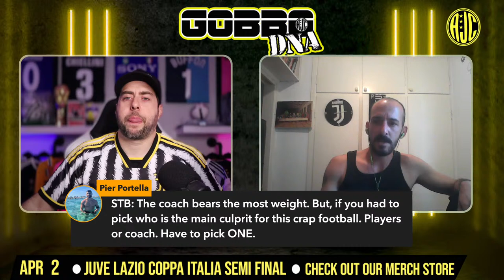LIVE JUVENTUS LAZIO PREVIEW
JUVENTUS LAZIO LIVE PREVIEW

Join the gang as they get ready for Juventus vs Lazio in the Coppa Italia 1st leg of the Semi Final. The team will take you through all the latest news and buildup into this one as well as the tactics and lineups and then take on the prediction challenge!

Join in the Live chat and be part of the show!

❤️ Support the pod and sponsor and get some great gear in the process.

Our Team: Alberto: @Berto_AJC | Anthony:: @thekneeguy | Louis: @LDV1995 | Lex: @dybalexa | Joe: @joe_cappuccino | Luca: @Natale_Luca_AJC | Omer: @ravid_omer | Francisco: @rivera_fel | Lucci: @DanieleLucc_AJC